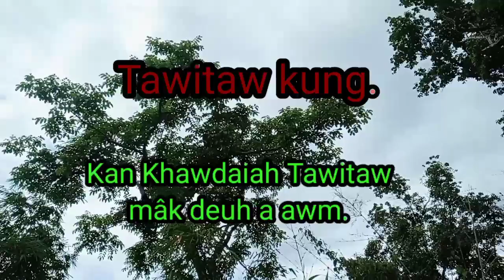Lawhlêng leh Tawitaw mâk sak.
Lawhlêng hi mi ṭam tâk chuan kan up hi ani an ṭi a. A thenin hnim a läwm  an ṭi a, hrechiang chuan lo sawi rawh u.